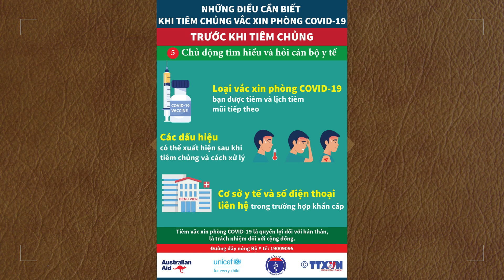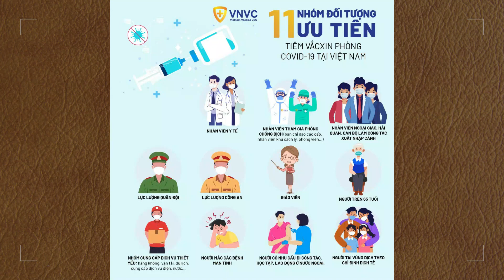Những điều lưu ý trước và sau khi tiêm vắc xin covid 19 || 1979 vlog